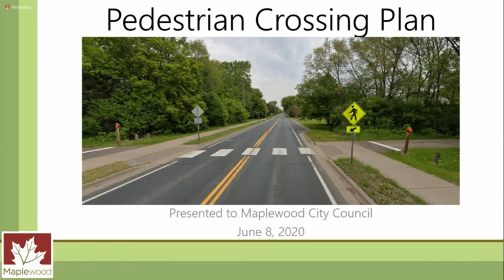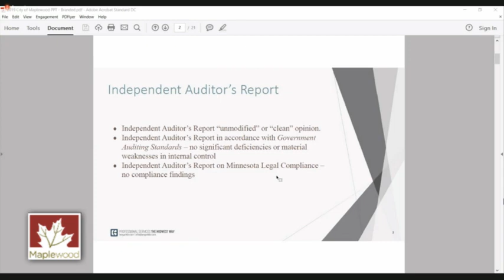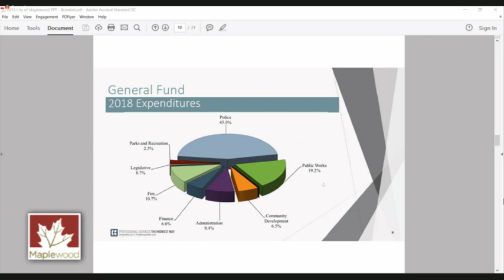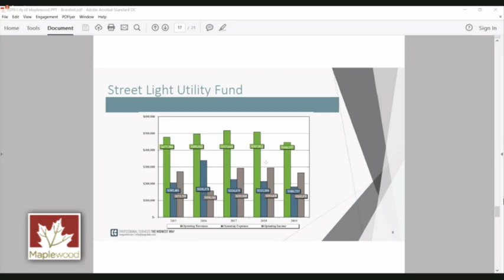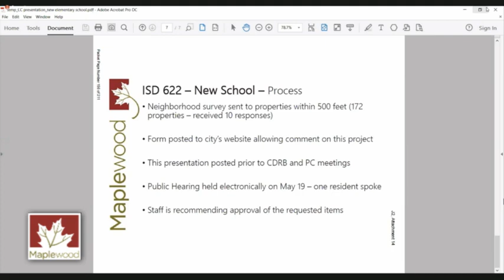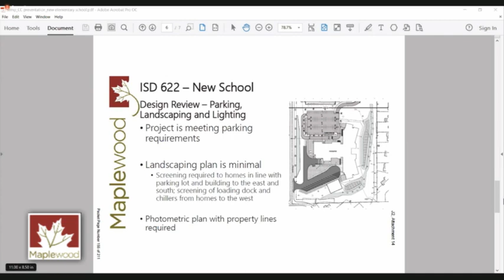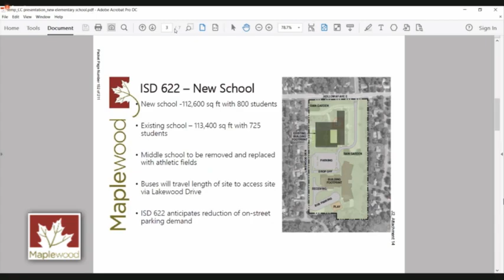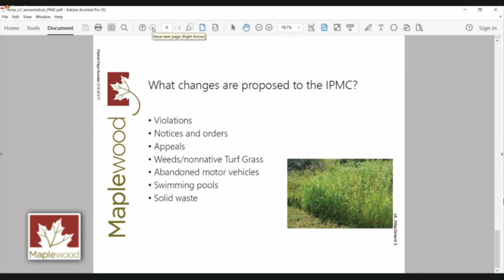Maplewood City Council June 8, 2020